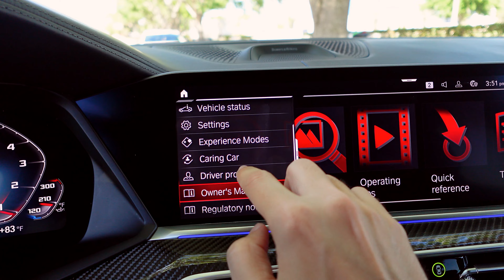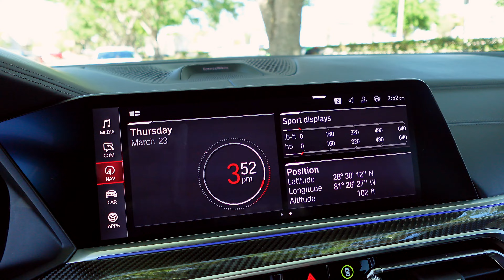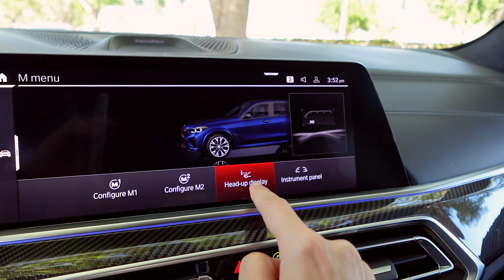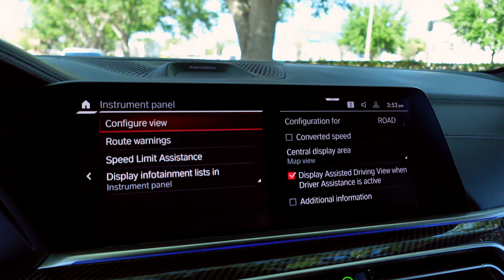BMW X5M Competition Review: The Ultimate BMW SUV With 617HP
I wanted to know: could I save $100,000 with a BMW X5M, and still get close to the experience of a Lamborghini Urus?  The answer surprised me.

Exhaust Start Up + Revs: 0:00
Intro: 0:10
Handling: 1:20
Exterior Score: 2:05
Power Score: 2:55
Interior Score: 3:46
Suspension Score: 6:24
Interior Highlights: 6:50
Self-Driving: 7:50
Backseat: 9:05
Trunk Space: 9:18
Sound Score: 9:40
Verdict: 11:00
Overall Score: 11:15

About the grading system:
All grades are relative to a car's respective category. For example: an SUV's score cannot be compared to a sportscar's. Different segments are graded differently.

I lean toward and prioritize performance on my scale. Suspension reflects the balance between handling and firmness of the ride, but also varies based on class of car (i.e. a luxury SUV is all about luxury, therefore suspension score is graded based on luxury and not handling). Power is about straight-line speed, which is affected by power-to-weight. Interior takes into account aesthetics, ergonomics, material and build quality. Design is highly subjective and nothing but personal preference. Likewise, so is sound.